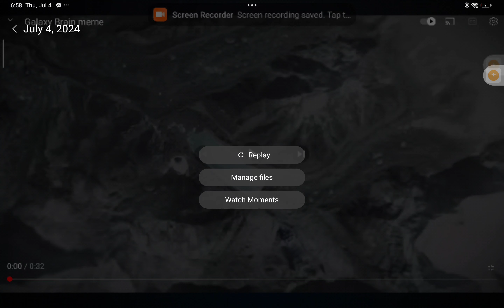MY BRAIN IS NOT BRAINING